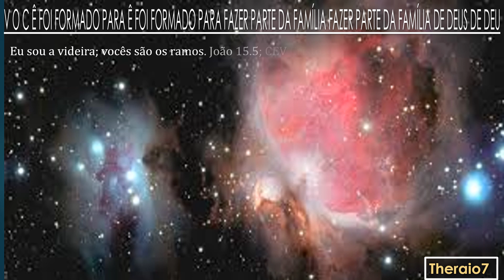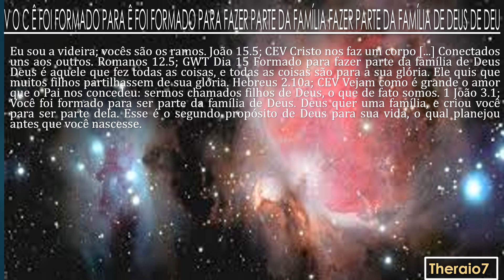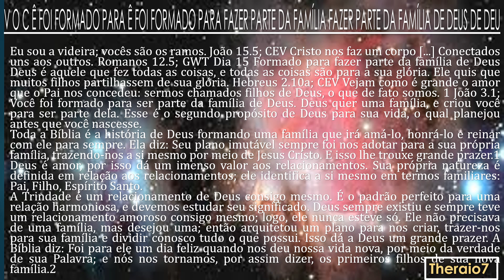5970 - V O C Ê FOI FORMADO PARA FAZER PARTE DA FAMÍLIA DE DEUS theraio7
V O C Ê FOI  FORMADO PARA FAZER PARTE DA FAMÍLIA DE DEUS   Um canal ecumênico